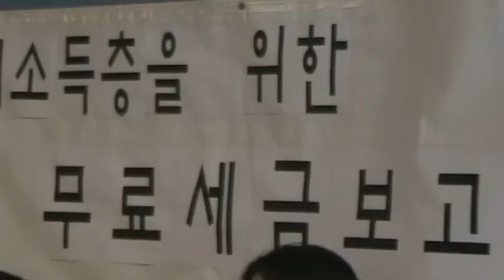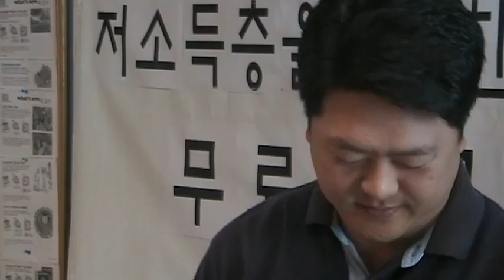2009 01 Tax Clinic Press Conference